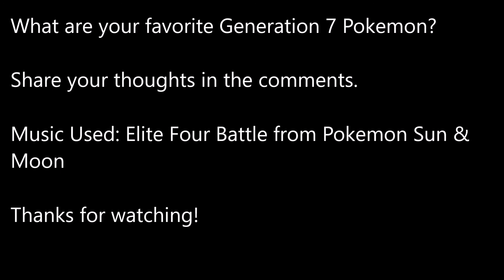Cyber's Top 10 Favorite Generation 7 Pokémon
Join me as I briefly show you my 10 favorite non-legendary Pokémon from the Alola region

The images of the Pokémon were from Bulbapedia